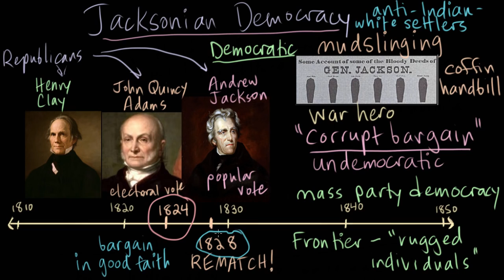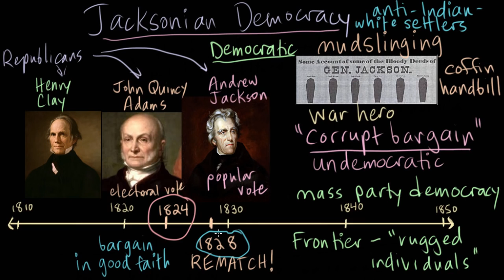Jacksonian Democracy part 3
Rematch! Kim discusses the presidential election of 1828, when Andrew Jackson once again ran against John Quincy Adams and won. This election was the first to employ many modern election tactics, such as mudslinging.